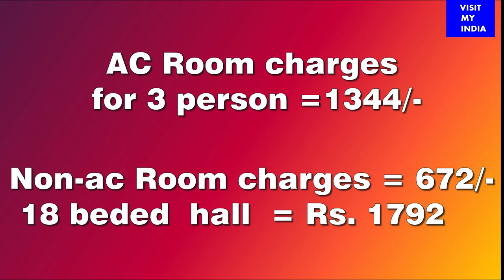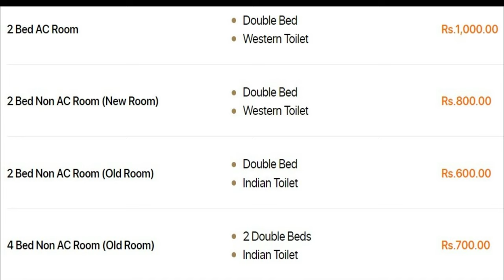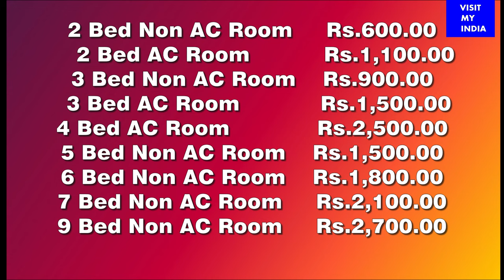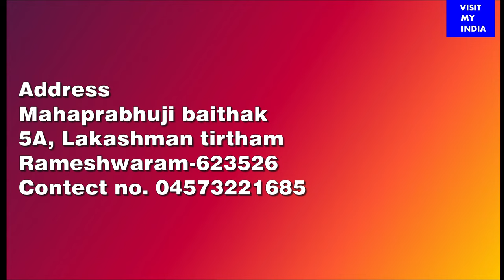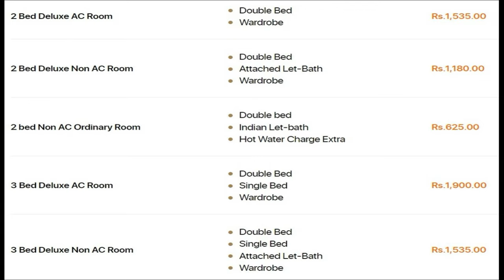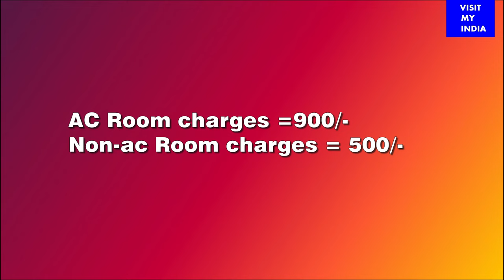रामेश्वरम में धर्मशाला | rameshwaram dharamshala | Rameshwaram accommodation | Rameshwaram hotels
इस वीडियो में हम आपको रामेश्वरम तीर्थयात्रा के लिए आने वाले यात्रियों के रात्रि विश्राम हेतु श्रीरामनाथ स्वामी मंदिर के आस पास स्थित एैसी दस प्रमुख धर्मशालाओं और यात्रि निवासों के बारे में बतायेंगे जो सस्ती होने के साथ साथ सुविधा जनक भी है। धर्मशालाओं में उपलब्ध सुविधाएं, लोकशन मेप, एड्रेस एंड कॉन्टेक्ट नंबर तथा रुम किराया आदि के बारे में भी जानकारी देंगे। आप वीडियो के अंत तक हमारे साथ बने रहियेगा। धन्यवाद।

Indian culture
visiting India
India travel
India trip
tourism in India
Indian holidays